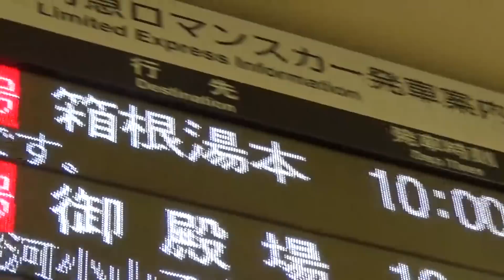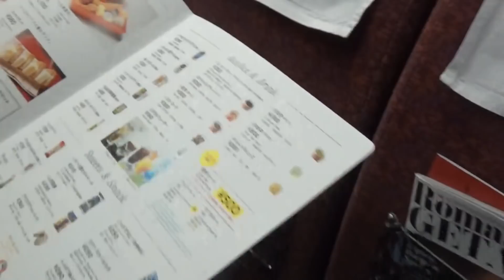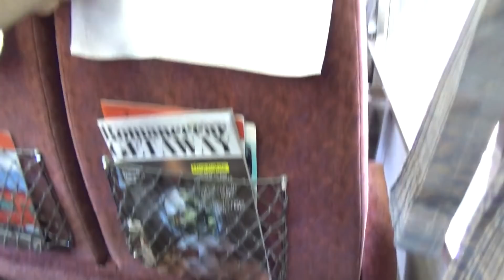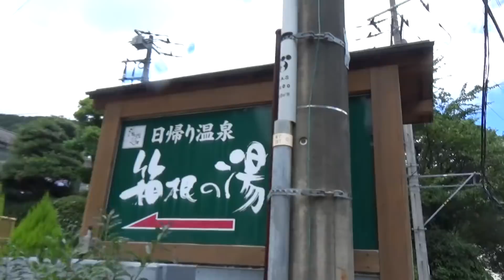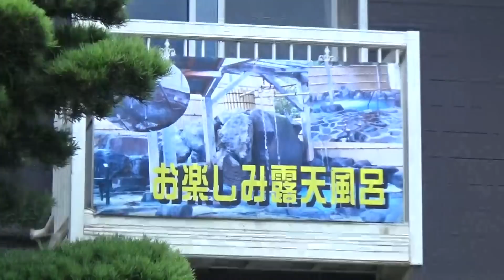【ﾛﾏﾝｽｶｰLSE】最後の輝き スーパーはこね号に乗車 6/29-01